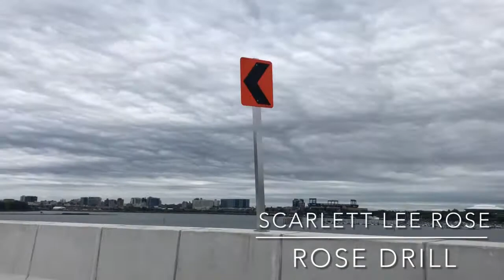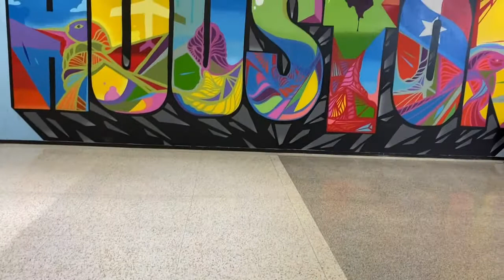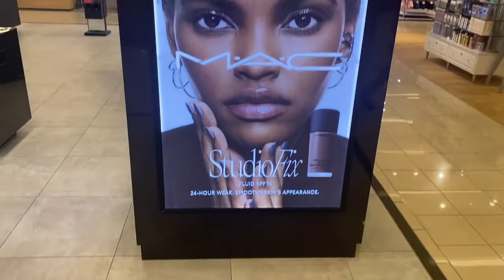WEEKLY VLOG | SCARLETT TAKES HOUSTON | SCARLETT LEE ROSE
WHAT'S GOOD ROSE GANG! WELCOME BACK TO MY WORLD.  I HOPE YOU ENJOYED THIS VLOG  !